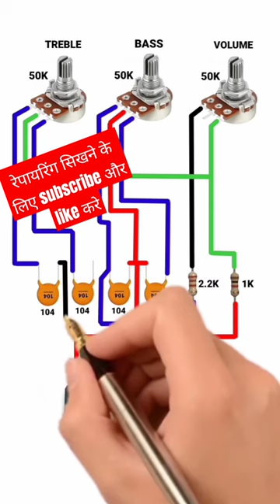home theatre wiring,home theatre Repairing,wiring